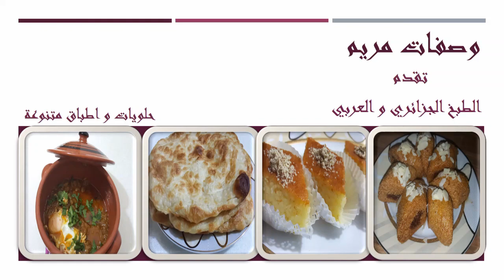وصفات مريم عيد الأضحى - كبدة ملفوفة مشوية